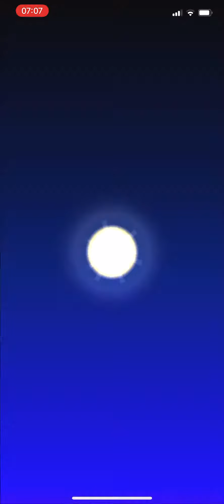Mario Kart Tour Bowser Tour 2022 Ending Cutscene & All-Clear Pipe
Here’s the ending cutscene of Bowser Tour 2022, along side with the All-Clear Pipe. I know it’s been AGES that I haven’t upload any Mario Kart Tour videos, just because I was SO BUSY doing some things in my lifetime. So, better get uploading some more Mario Kart Tour videos, so I can save up some storage space for my iPhone.

This recorded on Sunday 28th August 2022